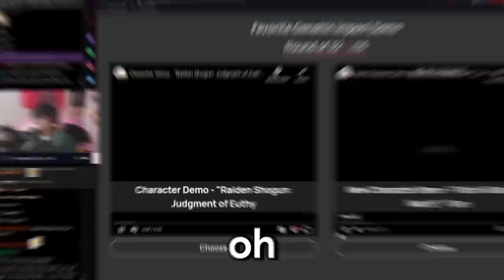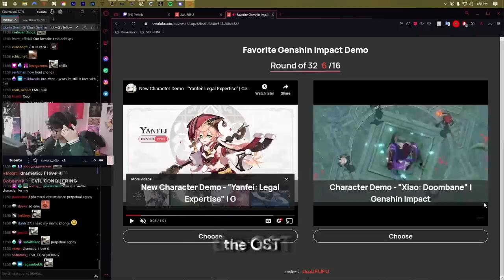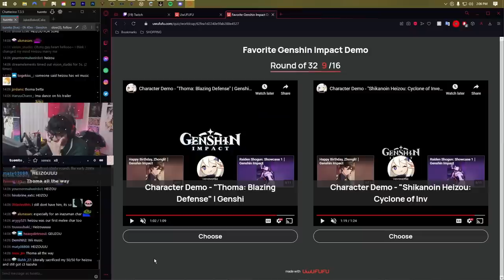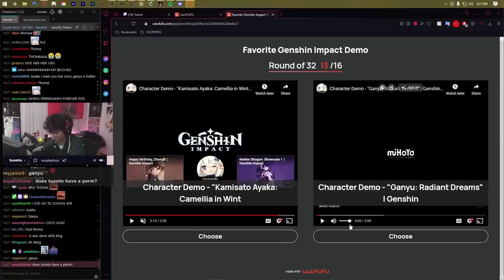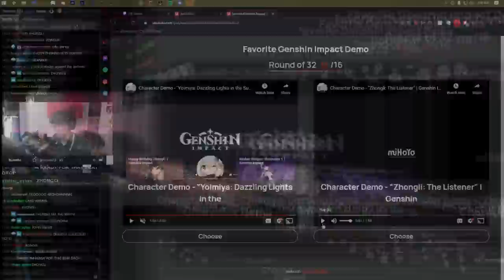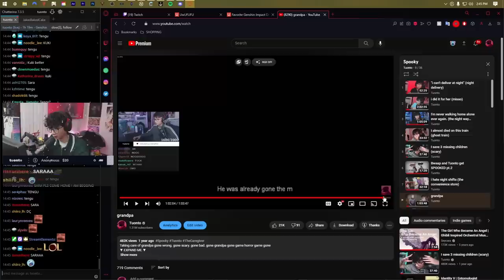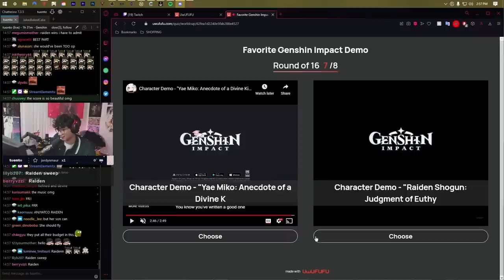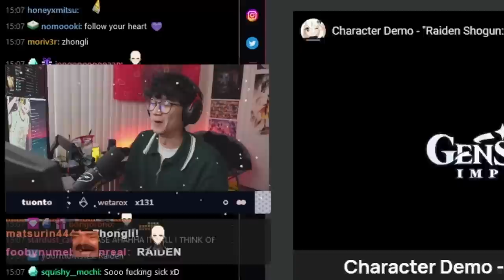FINDING THE "BEST" GENSHIN TRAILER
This is up to a specific update so a character trailer might not be in it. But this is a 1v1 single elimination trailer tournament, feel free to take the quiz yourself

Music! @tuontoMusic
Clips! @tuontoes

Subtitles:
English: Mika
Filipino: Mika

For sending me mail etc. ⬇
Jacob Tuonto
17128 Colima Road no.478